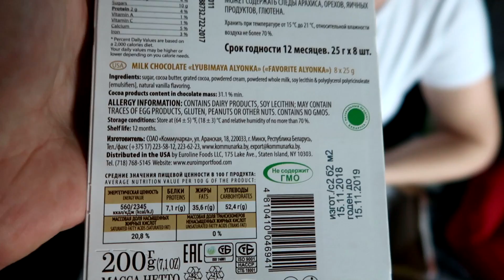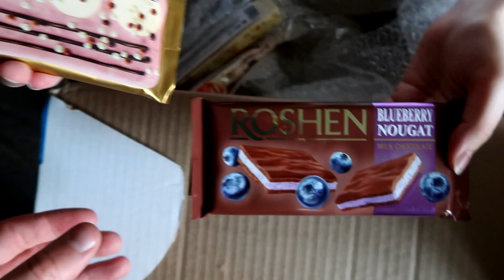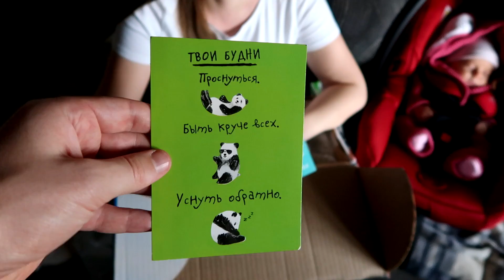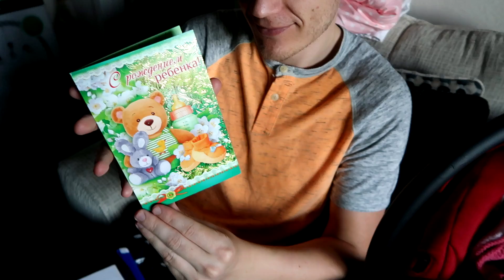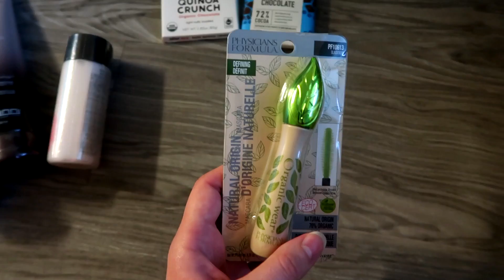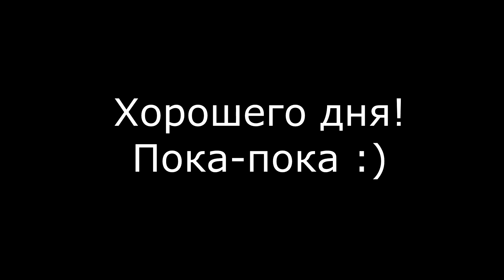ПОСЫЛКА СО СЛАДОСТЯМИ ИЗ БЕЛАРУСИ!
Открываем посылку от подписчицы из Беларуси :)